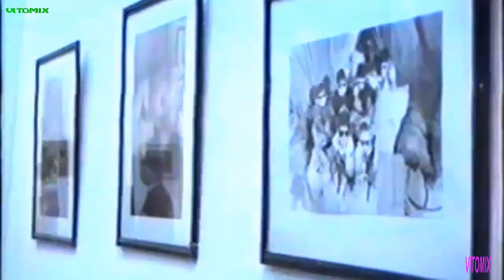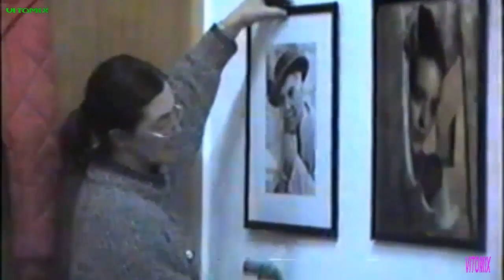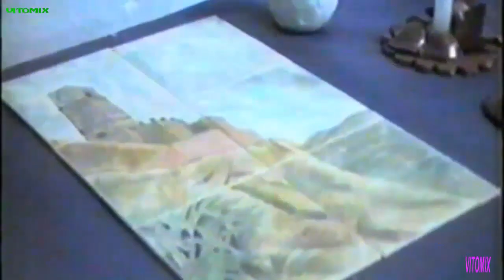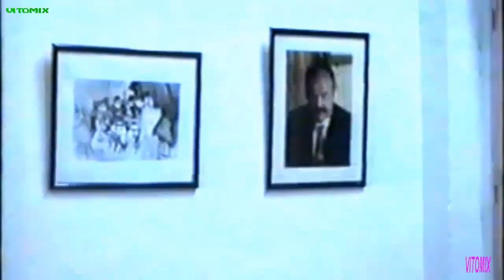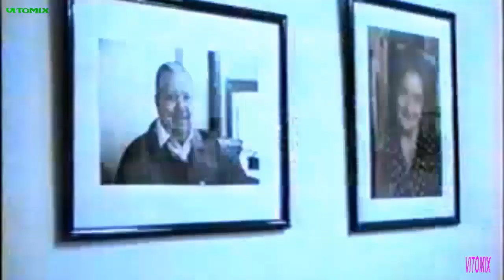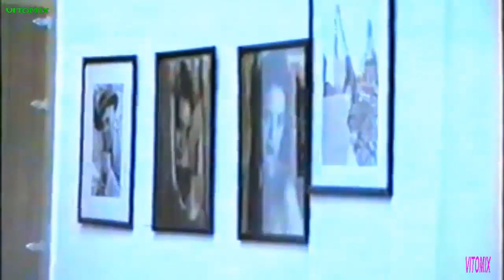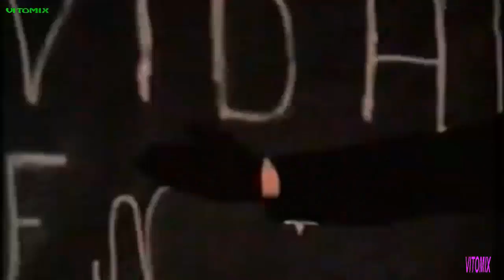COSAS DE ÁLORA - EXPOSICION DE CERAMICA Y FOTOGRAFIA -ÁLORA 1996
COSAS DE ÁLORA
EXPOSICION DE CERAMICA Y FOTOGRAFIA
ÁLORA 1996
ORGANIZADA POR
MIGUEL SEVILLANO
BARTO RAMIREZ